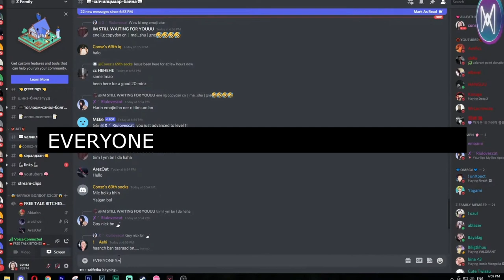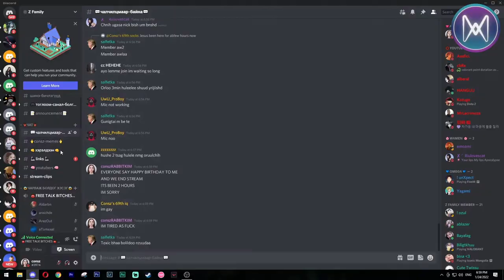@consz's WAYTOODANK chat wishes HAPPY BIRTHDAY